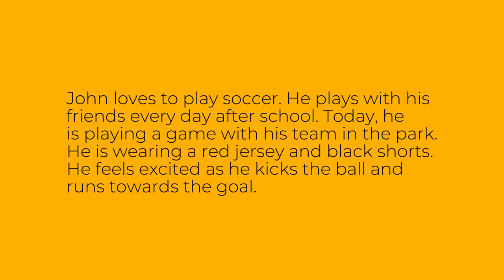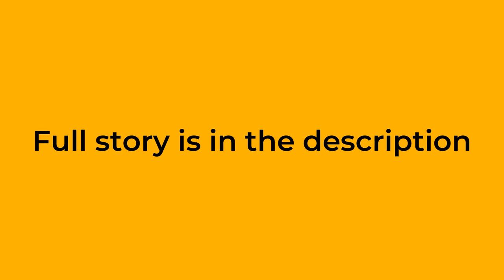Easy English Story: He Is Playing Soccer - Level A1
This is an easy English story for level A1 learners of English. The story is called "He Is Playing Soccer". Improve your English reading, listening and vocabulary through this easy audio story.

Bu ingliz tilini A1 darajasida o'rganuvchilar uchun oson inglizcha hikoya. Hikoya "He Is Playing Soccer" deb nomlangan. Ushbu oson audio hikoya orqali ingliz tilini o'qish, tinglash va so'z boyligingizni yaxshilang.